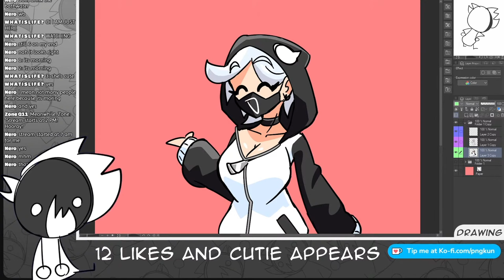When the cute aggression kicks in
Designing cute girls is a bit of a risky job